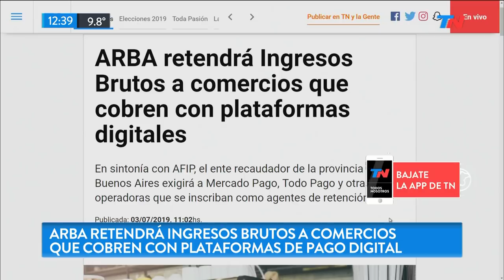Abrió la incripción para "Procrear mejor hogar"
Fragmento de "TN de 10 a 14" emitido el Miércoles 3 de Julio de 2019.